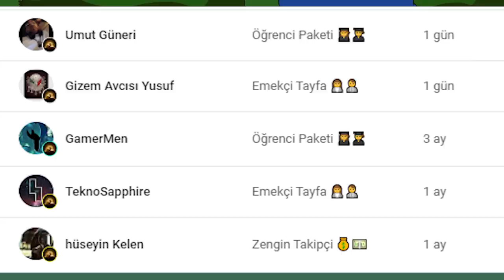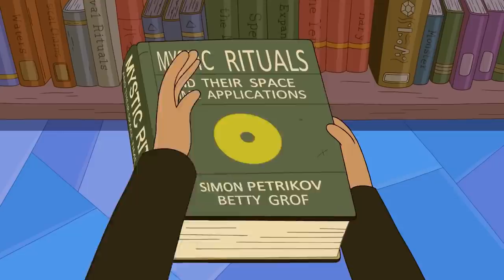ADVENTURE TİME ASIL HİKAYESİ 👀 Macera Zamanı Mantar Savaşı - ADVENTURE TİME Bilinmeyenleri - BÖLÜM 3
Bu videoda, macera zamanı mantar savaşı, adventure time mantar savaşı, macera zamanı mantar savaşı hakkında bilgi, macera zamanı bilinmeyenler, macera zamanı asıl hikayesi, gibi soruları cevapladım.

Asıl Hikayesi kanalında: Filmlerin asıl hikayeleri, çizgi filmlerin asıl hikayeleri, oyunların asıl hikayleri, film incelemeri, oyun hikayesi incelemeri, çizgi film incelemeleri ile ilgili videolar üretmekteyim.